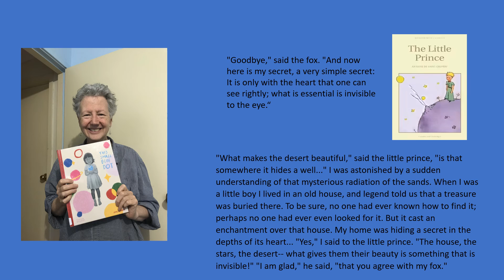Lizzie Chase - Two favourite books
This video is part of a Book Week student art